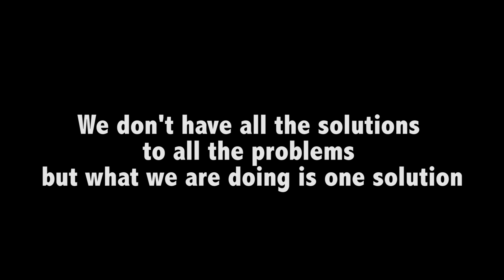Habitat For Humanity ISB Shiyang Water Project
Video made with huge help from Austin Kwok! This was our project in ShiYang, Sichuan, China!